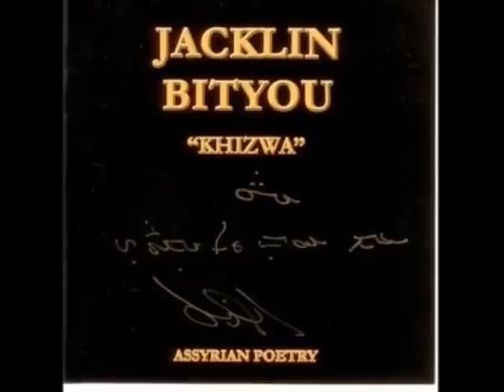Assyrian Shereh Makhorta Jaklin Bityou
Khizwa